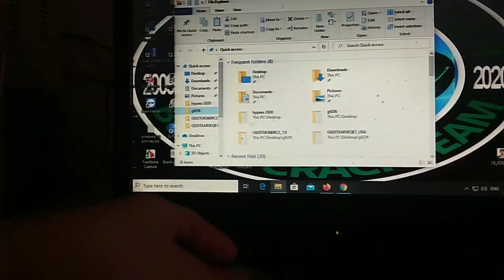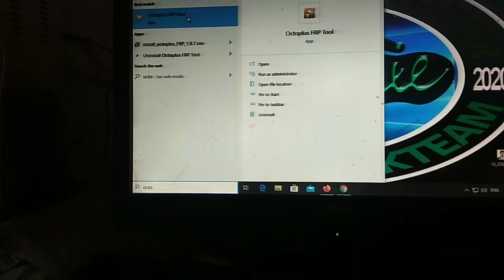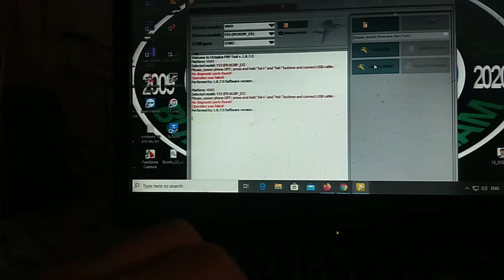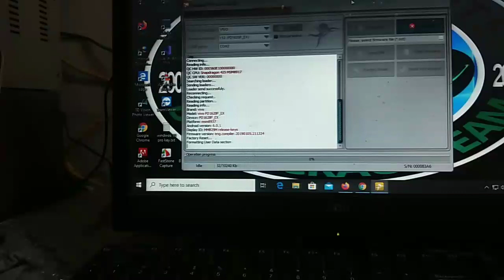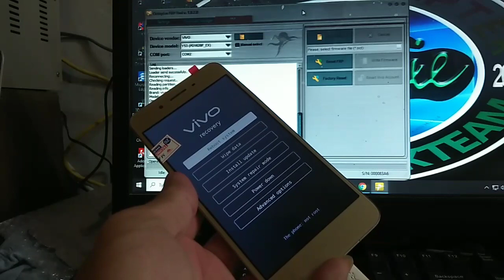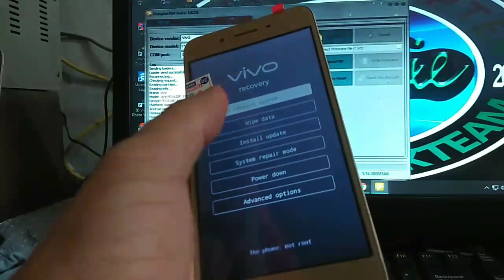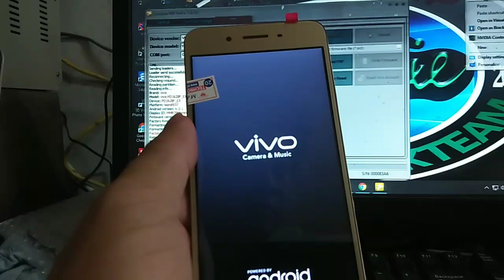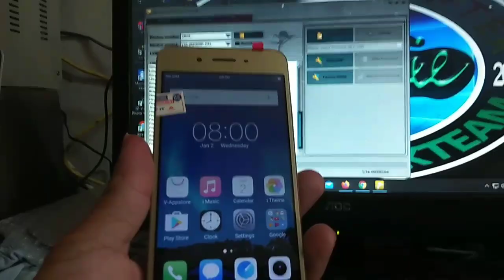VIVO Y53 REMOVE PASSWORD VIA UMT GSMBOX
VIVO V15 REMOVE PASSWORD